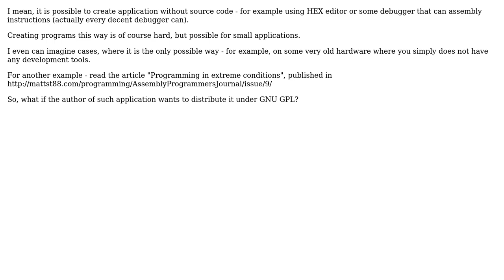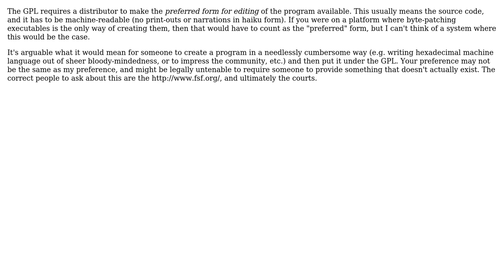Software Engineering: Is it possible to use GNU GPL for application that has no source?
With thanks & praise to God, and with thanks to the many people who have made this project possible! | Content (except music & images) licensed under CC BY-SA | Music | Images & others | With thanks to user sakisk user Kilian Foth user johnfound user Earlz and the Stack Exchange Network Trademarks are property of their respective owners. You are responsible for your own actions.